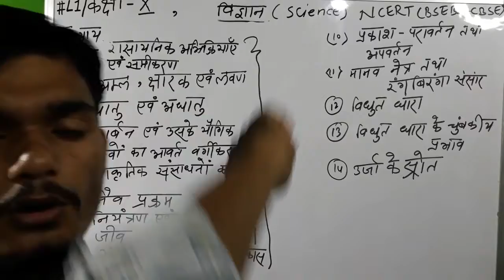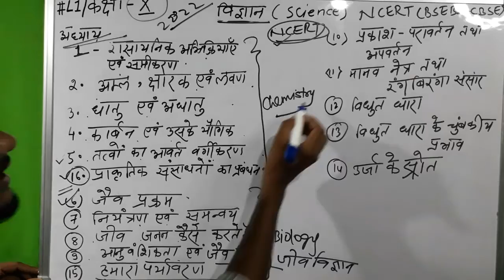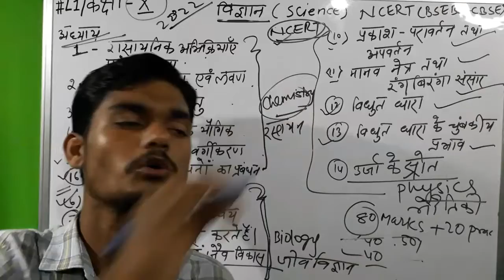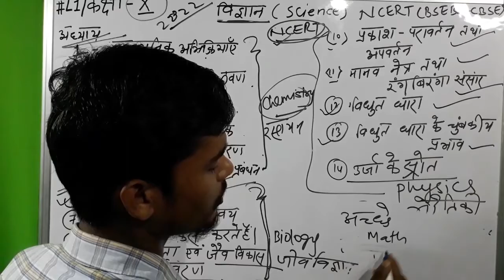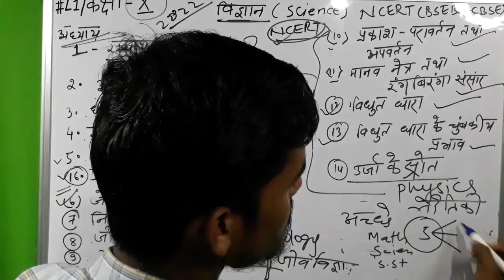Class 10th Sciece|L1|shafquatsir|syllabus and Introduction class#biology